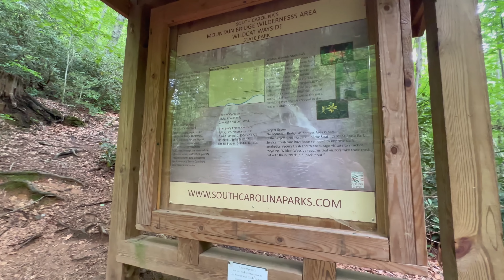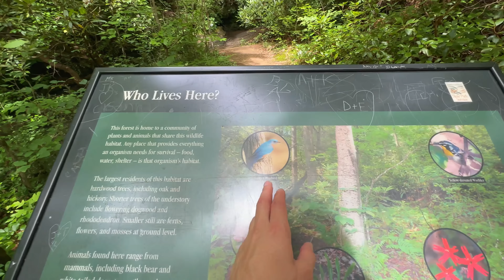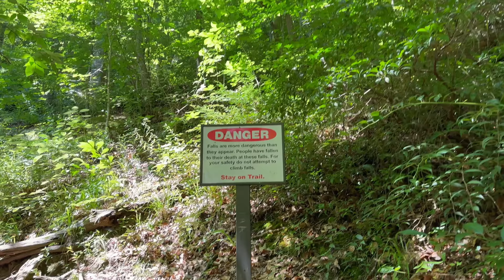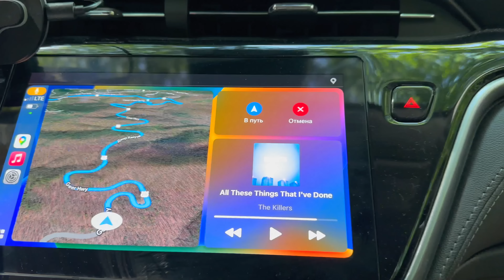Красота природы Южной Каролины, потрясающие виды на горы и водопады.